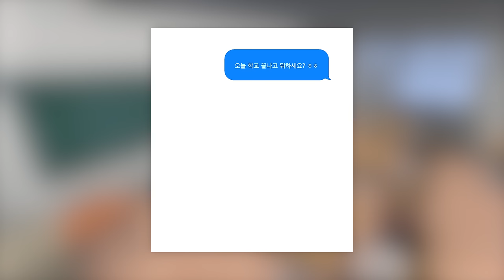보정 어플로 장원영 닮았다고 SNS로 사기치는 친구 참교육!! "넌 장원영 닮은게아니라 장이수 닮았는데.."